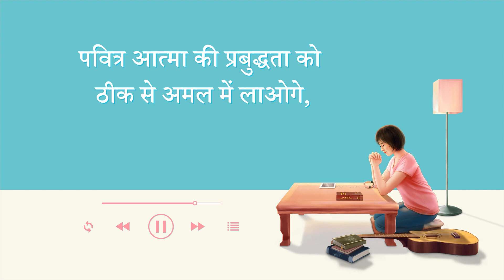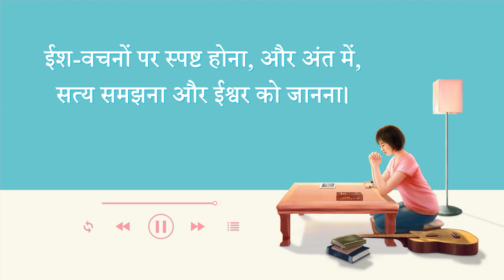Hindi Christian Song | परमेश्वर के समक्ष अपने हृदय को शांत रखने के फ़ायदे (Lyrics)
ईश्वर के आगे आने,
उसके वचनों को जीवन बनाने,
तुम्हें पहले शांत होना होगा उसके सामने।
जब शांत हो तुम,
तभी करे वो तुम्हें प्रबुद्ध और समझाये।
जितना शांत होता कोई परमेश्वर के सामने,
उतनी ही प्रबुद्धता वो उससे पाए।
तो होनी चाहिए इंसान में श्रद्धा और भक्ति-
पूर्णता का रास्ता है यही।
जब तुम सच में परमेश्वर के सामने शांत होगे
आज के उसके वचन तुम तभी समझोगे,
पवित्र आत्मा की प्रबुद्धता को ठीक से अमल में लाओगे,

परमेश्वर के इरादों को साफ़ समझोगे,
तुम्हारी सेवा में होगी एक स्पष्ट दिशा,
प्रेरणा और अगुआई को समझोगे,
पवित्र आत्मा की,
और मार्गदर्शन में जियोगे, पवित्र आत्मा के।
परमेश्वर के सामने शांत रहने से मिलते हैं ये नतीजे।

आध्यात्मिक जीवन में प्रवेश का तरीका,
है परमेश्वर के सामने शांत होना।
तुम्हारा आध्यात्मिक अभ्यास होगा प्रभावी,
जब होगे उसके सामने शांत तुम।
जो न कर सके खुद को शांत तुम,
तो पवित्र आत्मा का काम ना पा सकोगे तुम।

जब लोग स्पष्ट नहीं होते,
ईश वचन के बारे में,
होते बिन अभ्यास-मार्ग के,
उसके इरादे नहीं समझते,
काम करने के सिद्धांत जब उनमें नहीं होते,
ये सब होता है क्योंकि शांत नहीं उनका दिल ईश्वर के आगे।

शांत रहने का उद्देश्य है,
गंभीर, व्यावहारिक बनना,
ईश-वचनों पर स्पष्ट होना, और अंत में,
सत्य समझना और ईश्वर को जानना।